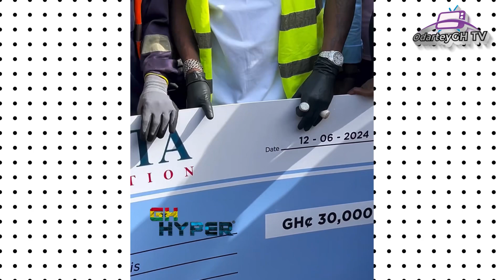Shatta wale surprises and donates to BUZSTOP BOYS during cleanup session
Shatta Wale has donated an amount of GH₵30k to BuzStop Boys, a Ghanaian collective focused on sanitation.